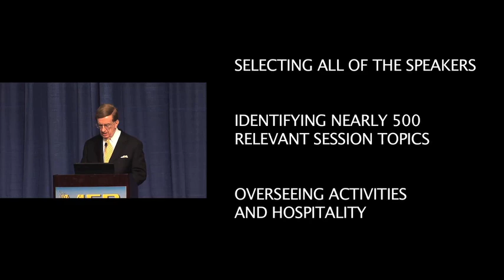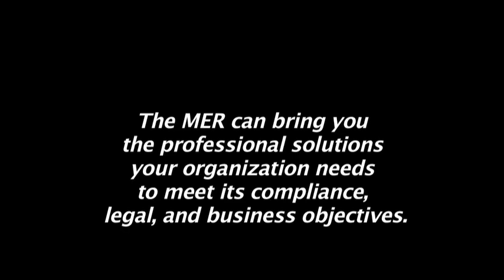Welcome to the MER 2011-Register Now!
Bob Williams provides an overview of what makes the MER Conference so unique and valuable to the field of Records Management.